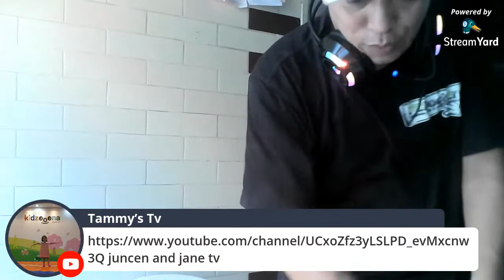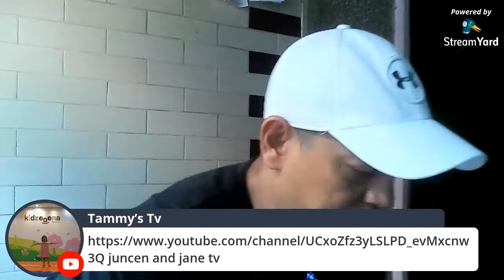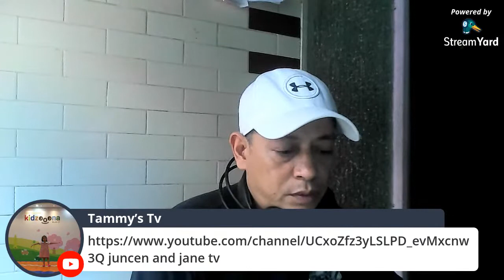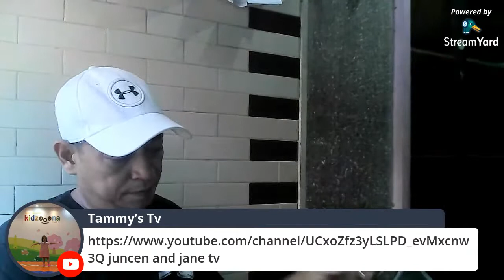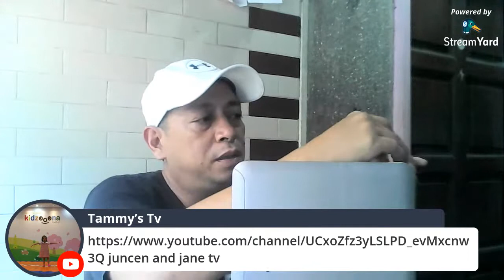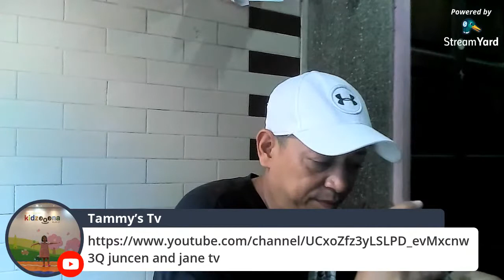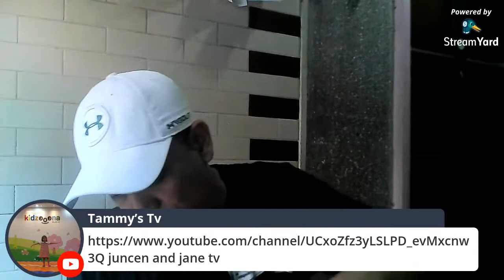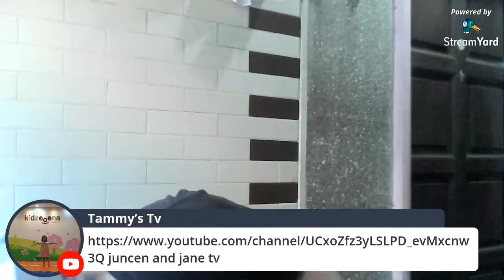ls.. pasok, magkwentuhan tayo plus tips on how to repair laptops.. tara na mga tropa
computer/laptop repair tips and tricks
kwentuhan sa ilalim ng mainit na araw